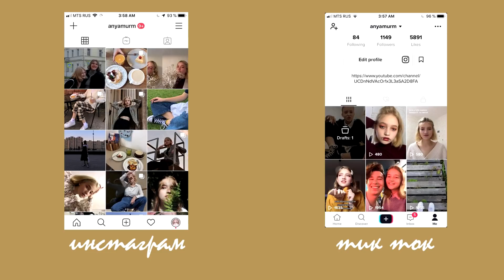образ Драко Малфоя на Хэллоуин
- FAQ -
• сколько тебе лет? — мне 16
• на какую камеру ты снимаешь? — canon 600d
• где монтируешь видео? — sony vegas pro 12
• где ты делаешь обложки? — photoshop cs 6
• где ты живёшь? — в санкт-петербурге
• какой у тебя рост? — 175 см
• когда у тебя день рождения? — 8 августа
(информация из FAQ действительна на момент выхода видео)